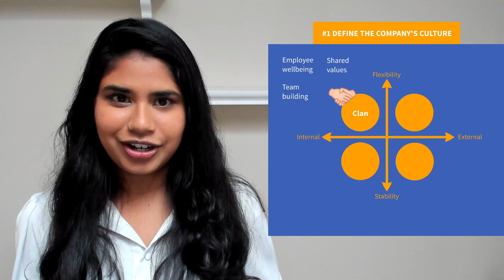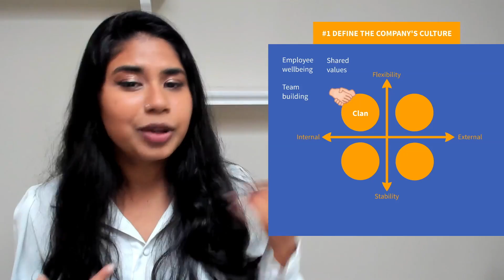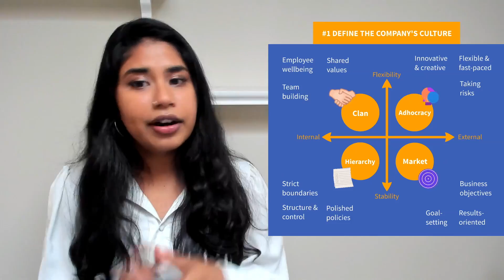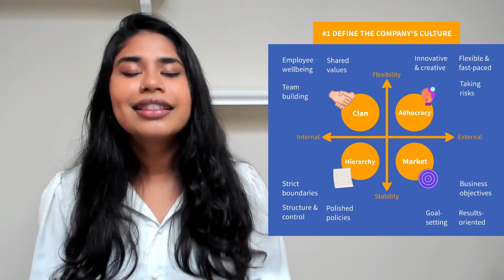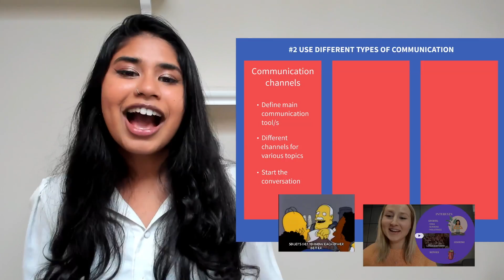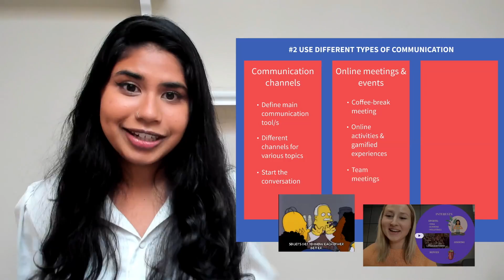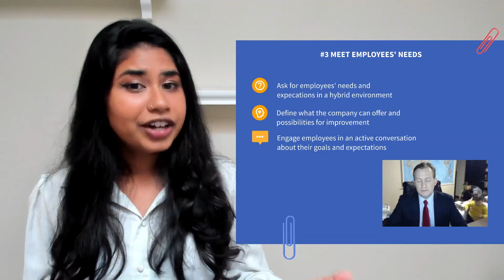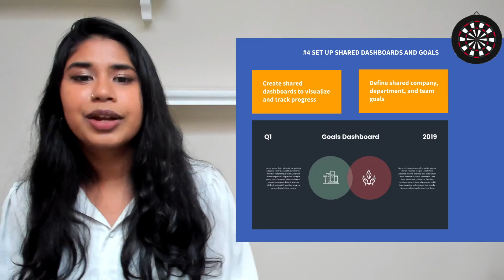Improve employee engagement in the hybrid workplace in 5 effective ways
Engaging employees in a hybrid workplace isn’t always easy. Online meetings, chats, and occasional get-togethers are only the tip of the iceberg of employee engagement.

If you want to foster engagement in the hybrid workplace, you have to be aware of the company’s culture, choose the right communication tools, cultivate a feeling of togetherness even when you work online, align team goals with your business strategy, and so much more.

We’re here to help you navigate employee engagement and explore new ideas to engage employees in the hybrid workplace. In this video, we uncover 5 effective and engaging methods that will help you improve employee satisfaction in the hybrid workplace.

If you’re excited to learn more about employee engagement in the hybrid workplace, here are a few other great resources:

This video was created with Prezi Video, a virtual presentation tool that allows you to bring your content with you on screen.

Learn more tips, articles, tutorials, and training on how to use Prezi

Timestamps:
0:00 Intro
0:37 The shift toward a hybrid working model
1:04 The challenges of a hybrid model
1:36 Define your company culture
2:14 #1 Clan culture
3:03 #2 Adhocracy culture
3:48 #3 Market culture
4:24 #4 Hierarchy culture
5:18 Use different types of communication
5:47 #1 Communication channels
6:39 #2 Online meetings and events
7:19 #3 Video messages
7:59 Meet employees' needs
8:49 Introduce shared goals
9:25 Collect feedback
10:10 Outro